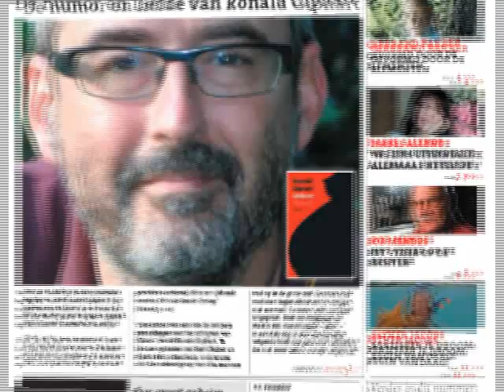Boekenkrant 2010 in 1 minuut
Isabel Allende, Aspe, Bernlef, Ronald Giphart, Kristien Hemmerechts, Arthur Japin, Ilja Leonard Pfeijffer, Jan Siebelink en andere schrijvers komen voorbij in ons muzikaal gedragen jaaroverzicht. Herken ze allemaal!